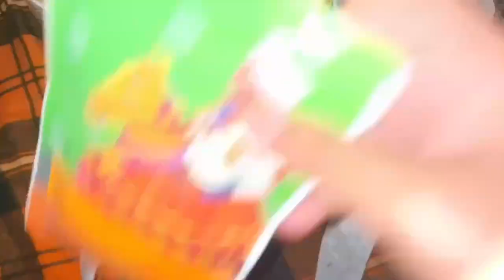Hum logo ne aaj ye kya kr diya | holi se pehle hi holi ￼ ho gai hum logo ki | Anjali ki duniya